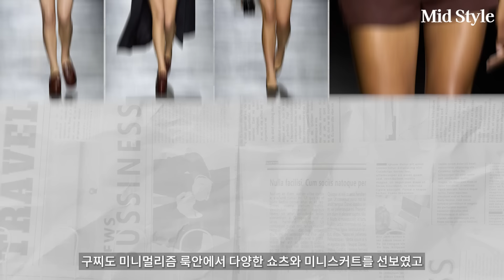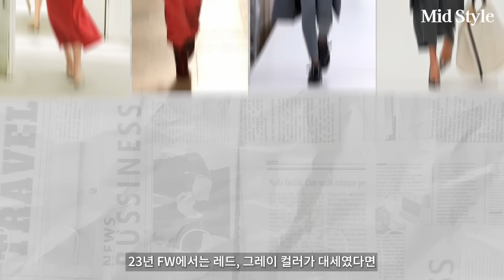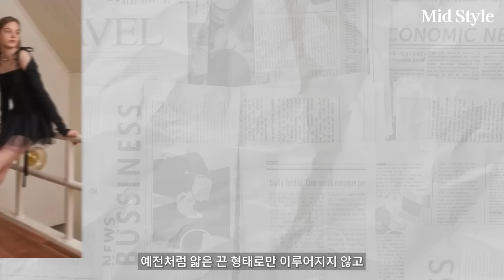유행은 반복되고, 2024년에는 이게 다시 유행합니다. 2024 S/S 패션 트렌드 정리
안녕하세요 ▶미드스타일◀ 입니다.

오늘은 새해에 인사드리네요 ^^
다들 떡국은 드셨나용? 저는 오늘 점심에 먹으려구요 ㅎㅎ

2024년을 맞이해서 2024 SS 패션 트렌드를 준비했어요~!
실생활에 사용할 수 있는 부분들만 추렸는데
오늘 영상도 도움이 되셨으면 좋겠어요!

00:00 2024년 SS 트렌드 시작!
00:07 폴로셔츠
02:00 화이트 셔츠
03:13 마이크로 미니쇼츠
04:48 나는 다리가 못생겼다구요?
05:46 빅백
07:32 블랙 & 화이트
08:16 리본
08:40 핵심정리
09:25 트렌드? 중요하나?